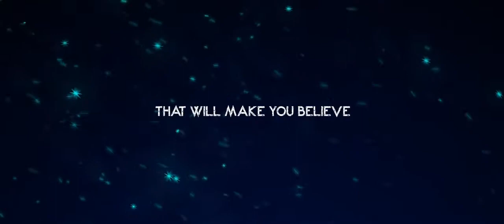Несломленные (2020) — трейлер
Трейлер к фильму Несломленные - 2020 год

Сюжет фильма рассказывает о четверых молодых людях, которые являются спортивными парами в фигурном катании. История повествует зрителям о жизни Натальи Забияко с Александром Энберте и Эшли Кейн-Гриббл с Тимоти ЛеДюком. Они тренируются под руководством легендарной Нины Мозер. Жизнь спортсменов не проста, она полна трудностей, боли, предрассудков со стороны общества, но все это перекрывает эйфория победы. Вдохновляющая история об интернациональной дружбе, обо всех тяготах и невзгодах в мире жестокого спорта.

• Оригинальное название: Unbroken
• Страна: Россия, Япония, Эстония
• Дистрибьютор: «Кинолэнд»
• Режиссер: Данил Гринькин
• Жанр: документальный

• В главных ролях: Эшли Кэйн-Гриббл, Татьяна Дручинина, Александр Энберт, Тимоти ЛеДюк, Нина Мозер

Приобрести билеты в кино, на концерты, в театры можно на официальном сайте Тикетон